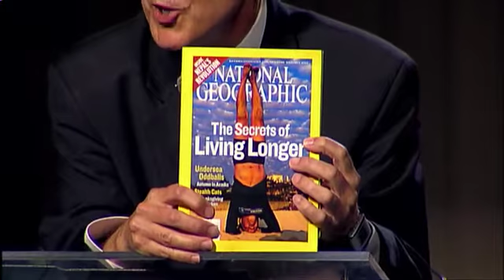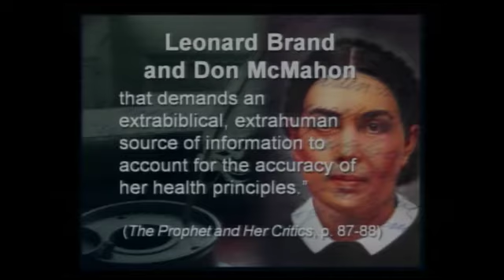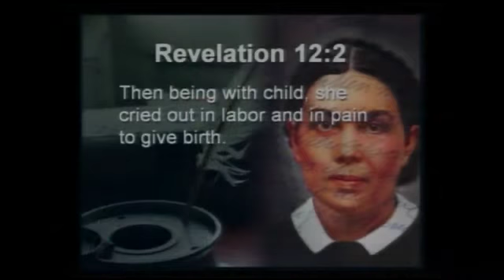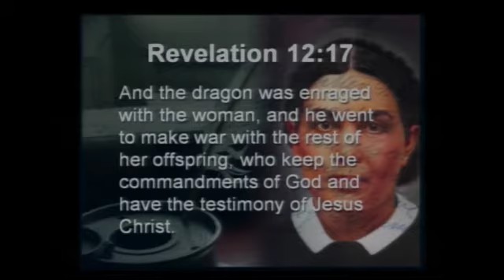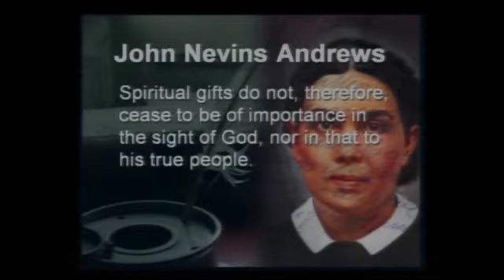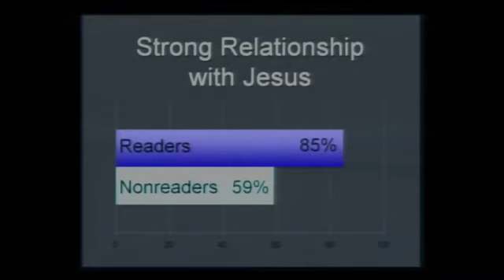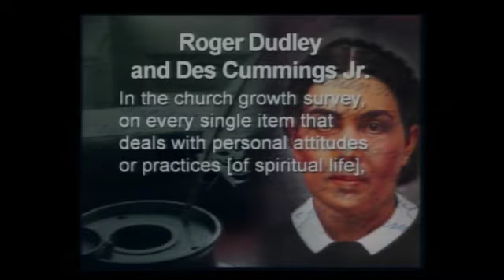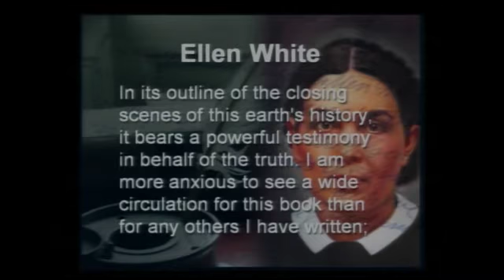OT: The Gift, pt. 5: The Benefits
Pastor Dwight Nelson of the Pioneer Memorial Church in Berrien Springs, Michigan shares the benefits and blessings that come along with the gift of prophecy. Recorded at the Gladstone Adventist camp meeting, this video is presented in its unedited form.